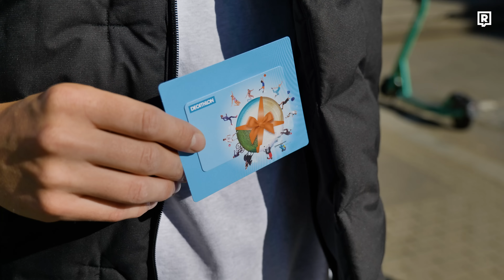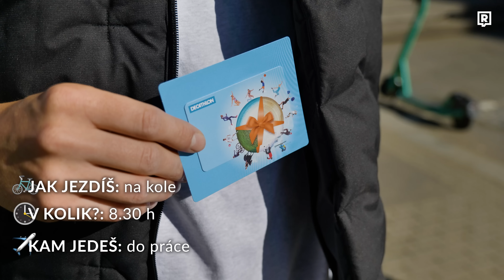V kolik jezdíš do práce a jak? (PTÁME SE V 7 RÁNO)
V kolik jezdíš do práce?! Na to jsme se vás v 7 ráno ptali na jedné z největších pražských křižovatek. A protože video vzniklo ve spolupráci s prodejcem sportovního zboží Decathlon, zajímá nás jak a na čem se do práce (nebo školy) dopravujete. Sleduj novou anketu!